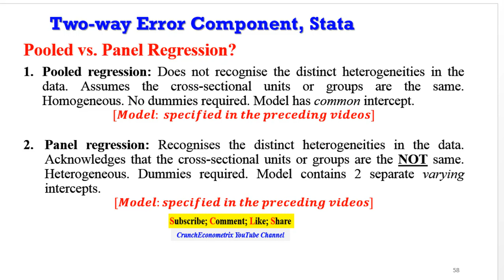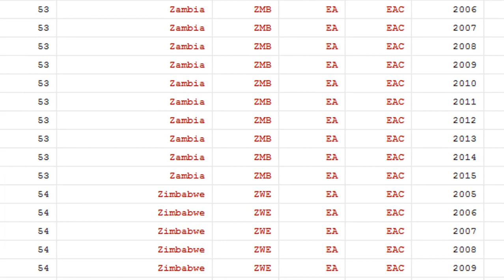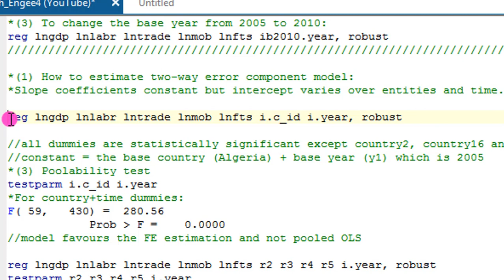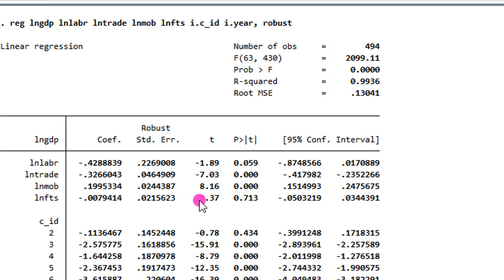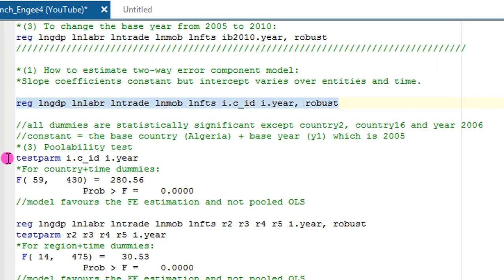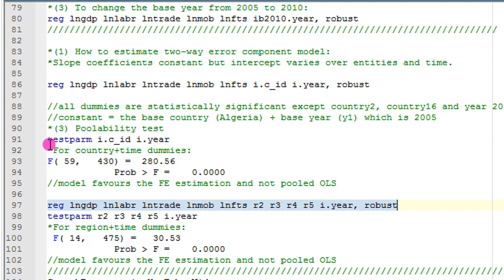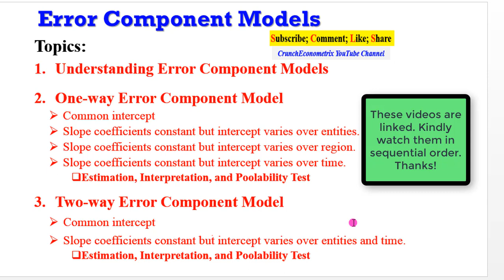(Stata16): Two-way Error Component Models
@CrunchEconometrix simplifies the understanding of error component models using an approach that beginners can grasp. It further shows the estimation, interpretation, and poolability test of the one-way error component model and two-way error component model. The sub-topics are as follows: (1) Understanding Error Component Models; (2) One-way Error Component Model (Common Intercept, Slope coefficients constant but intercept varies over entities, Slope coefficients constant but intercept varies over time); and (3) Two-way Error Component Model (Common Intercept, Slope coefficients constant but intercept varies over entities, Slope coefficients constant but intercept varies over time).

What are error component models? They are used in pooled (panel) data analysis. Panel data or longitudinal data (the older terminology) refer to a data set containing observations on multiple phenomena over multiple time periods. Thus, it has two dimensions: spatial (cross-sectional) and temporal (time series). In general, we can have two types of panels: micro and macro panels. Micro panel: Surveys (usually a large) with sample of countries, households or firms or industries over (usually a short) period of time. Macro panel: Consists of (usually a large) number of countries or regions over (usually a large) number of years. Again, depending upon whether the panels include missing values or not, we can have two varieties: balanced and unbalanced panel. Balanced panel does not have any missing values, whereas the unbalanced have missing values. There are two more models, depending upon the relative size of space and time, short and long panels. Short panel: number of time periods (T) is less than the number of cross-section units (N) and Long panel: number of time periods (T) is longer than the number of cross-section units (N).

The main advantage of panel data comes from its solution to the difficulties involved in interpreting the regression coefficients in the framework of a cross-section only or time series only regression. The question here is, how do we account for the cross-section and time heterogeneity in a panel model? This is done by using a two-way error component assumption for the disturbances error term that is further divided into (1) unobservable individual heterogeneity, (2) unobservable time heterogeneity and (3) remaining random error term. Now depending upon the assumptions about these error components, whether they are fixed or random, we have two types of panel data models, fixed effects and random effects. If we assume that the heterogeneities are fixed parameters to be estimated and the random error term is identically and independently distributed with zero mean and a constant variance, then equation we have a two-way fixed effects error component model or simply a fixed effects model or least squares dummy variable (LSDV) model and a two-way random effects error component model or simply a random effects model, if otherwise.

to obtain the Crunch_Engee4.xlsx data and dofile used in the video upon a token payment.

to obtain my published papers. They are FREE but you have to CART and CHECKOUT.

References and Readings: Asteriou and Hall (2016) Applied Econometrics, 3ed; Wooldridge, J. M. (1995).  Econometric Analysis of Cross Section and Panel Data. London, England: The MIT Press, Cambridge, Massachusetts; Baltagi, B.H. (1995) Econometric Analysis of Panel Data. New York, NY: John Wiley and Sons; Hsiao, C. (1986) Analysis of Panel Data, Econometric Society Monographs No. 11. Cambridge, United Kingdom: Cambridge University Press; Adeleye, N., Eboagu, C. (2019). “Evaluation of ICT Development and Economic Growth in Africa”, NETNOMICS: Economic Research and Electronic Networking, 20(1), 31-53, DOI: 10.1007/s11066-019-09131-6 Adeleye, N., Osabuohien, E., Bowale, E. (2017) “The Role of Institutions in the Finance-Inequality Nexus in Sub-Saharan Africa”, Journal of Contextual Economics, 137(2017), 173 – 192, Duncker & Humblot, Berlin ….and several journal articles.